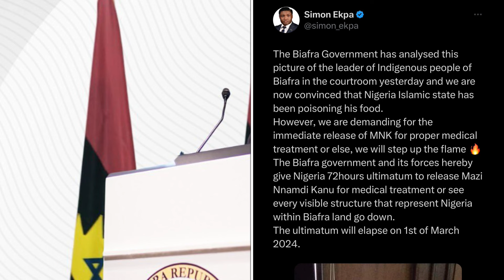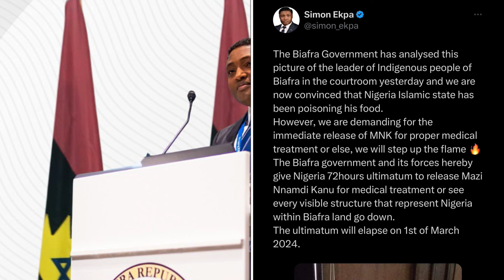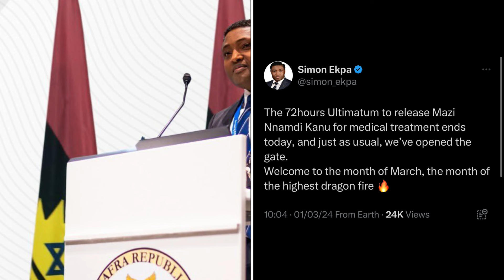TENSION IN ASOROCK : BRGIE 72HRS ULTIMATUM TO RELEASE NNAMDI KANU ENDS, DRAGON FÍRÈ UNLÈÀSHÈD